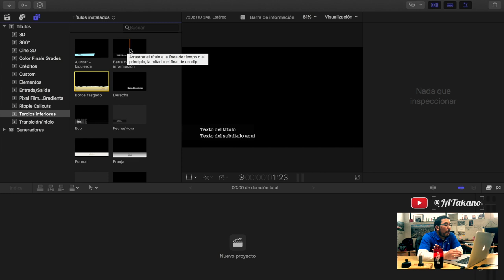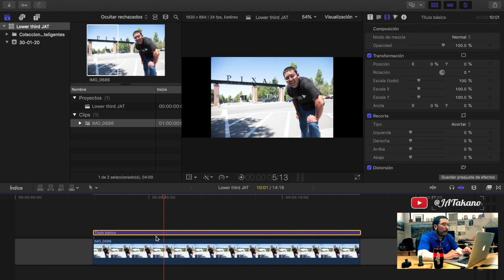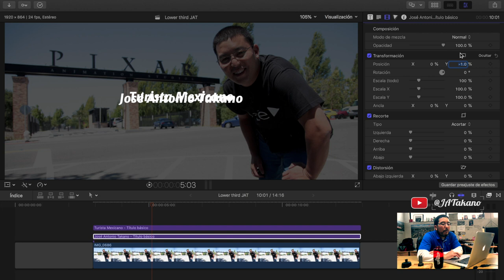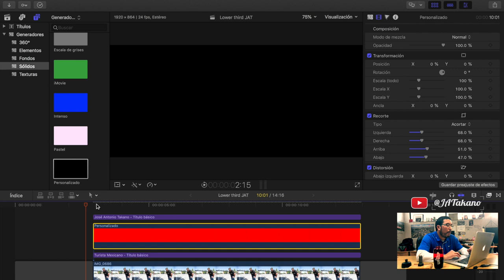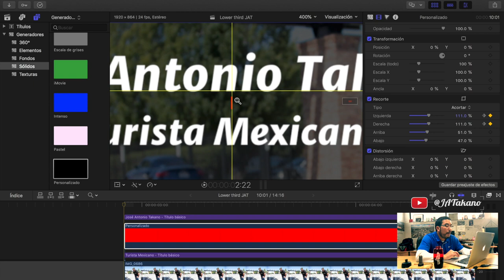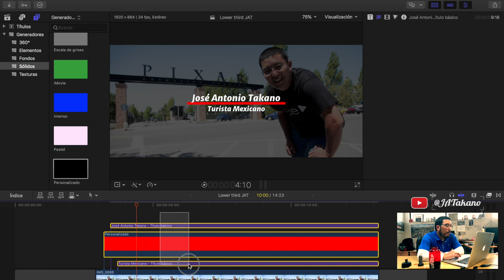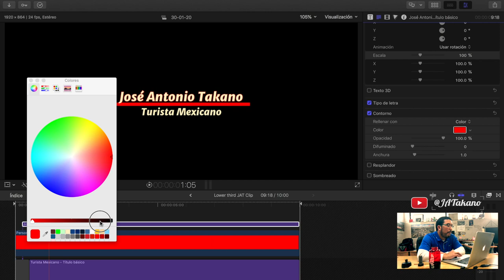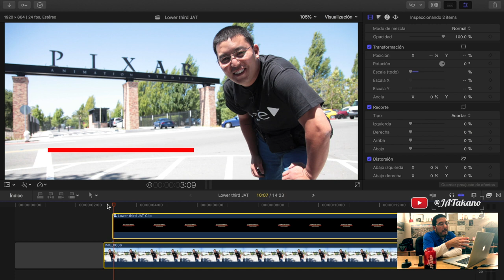Cómo animar TEXTO en video ⏐ FCPX ⏐ Sin After Effects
Aquí un tutorial para que puedas crear un súper, un texto de doble línea con un elemento animado para tus videos

Artículos recomendados:
Cámara Canon 5D MIV
Tripié Profesional Robusto Manfrotto
Cabezal para slider
Selfi tripié

Ins: @JATakanoy
Tw: @JATakano